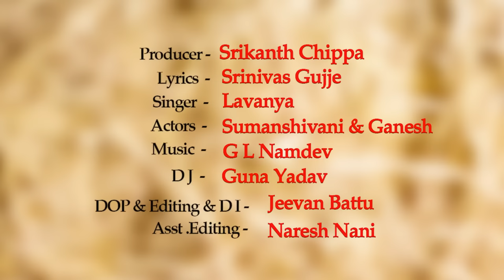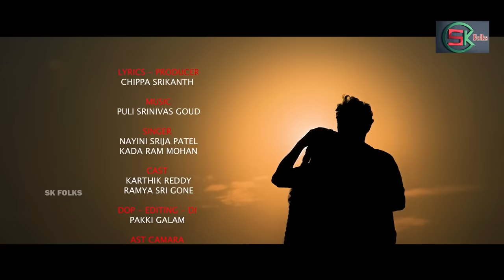SUPER-HIT FOLK SONGS 2022 TELUGU | JUKE BOX | LATEST FOLK SONGS 2022 | SK FOLKS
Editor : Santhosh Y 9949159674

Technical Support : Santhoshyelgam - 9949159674